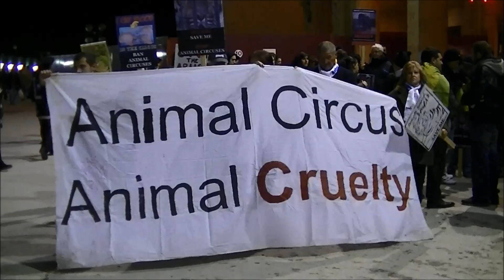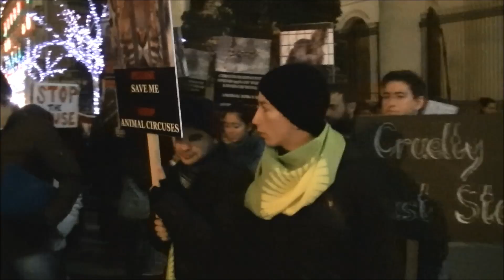Animal Circus Ban Protest (12-12-2012)